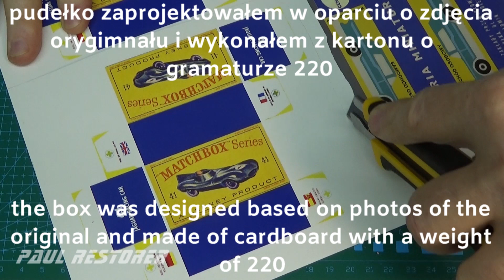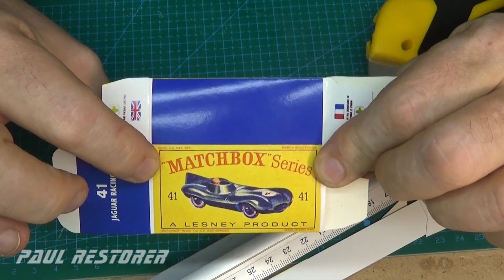Matchbox Jaguar D typ nr 41. Model autka odnawianie, renowacja.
Jaguar D wyprodukowany przez Lesney w roku 1960. W modelu naprawiłem podwozie oraz odlałem nowego kierowcę.